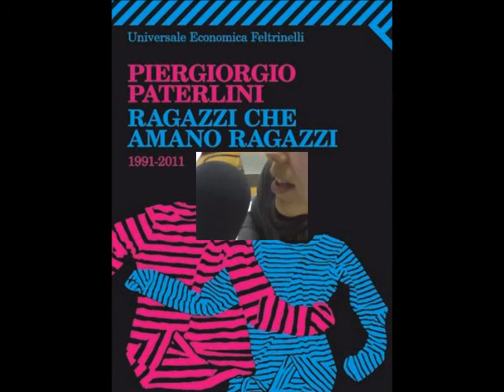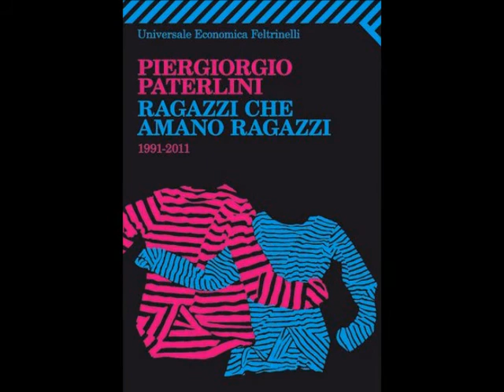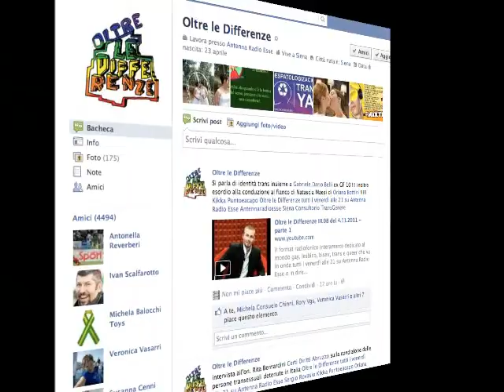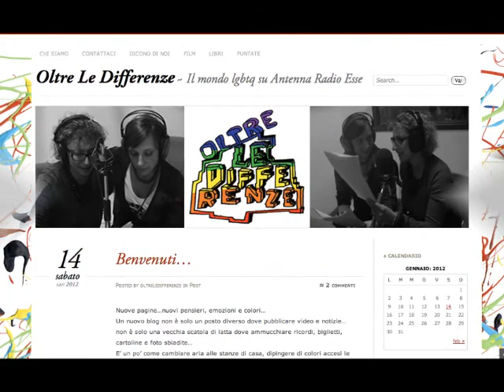Oltre le Differenze III.30 del 5.5.2012 - parte 4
Il format radiofonico dedicato al mondo Gay, Lesbico, Bisex, Trans e Queer che va in onda su Antenna Radio Esse il venerdì alle 21 oppure il sabato alle 15 in replica (diretta online dal sito si chiede in questa puntata: "i gay contano?".
Viaggio nelle ricerche, sondaggi e indagini sul mondo LGBTQ